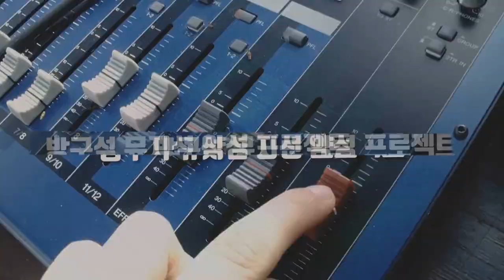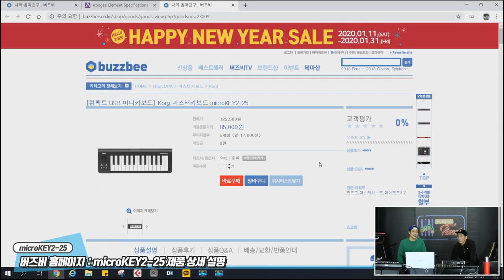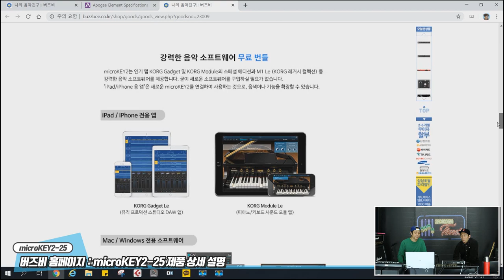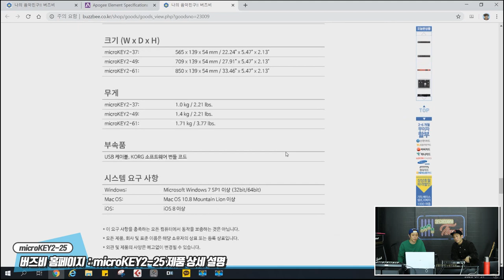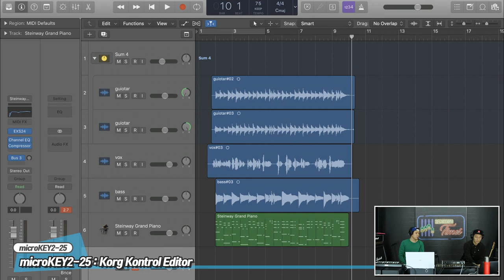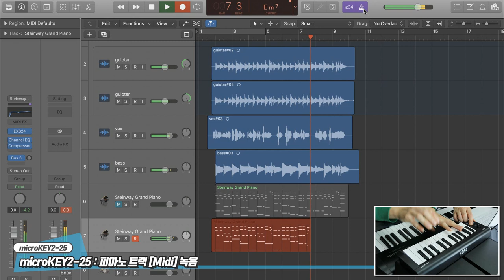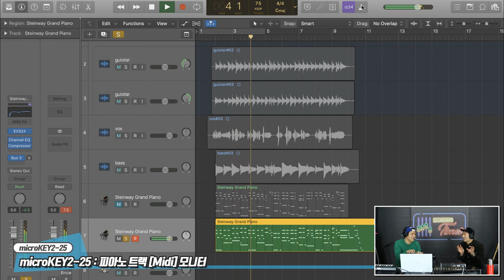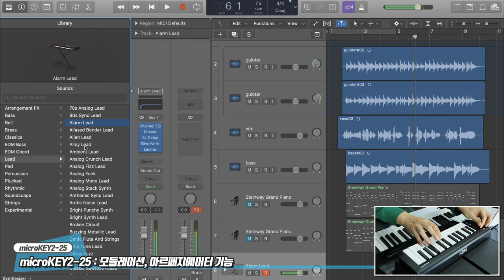RecordingTimes 141회 Korg 마스터키보드 microKEY2-25